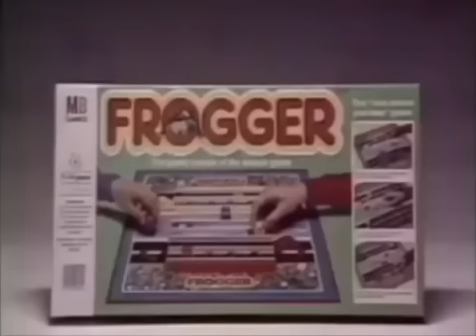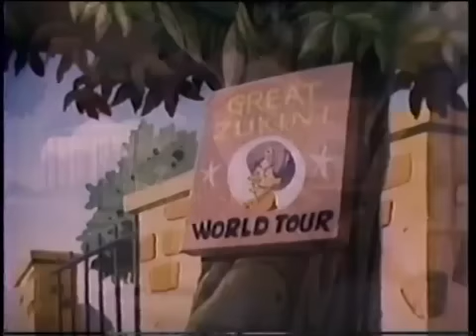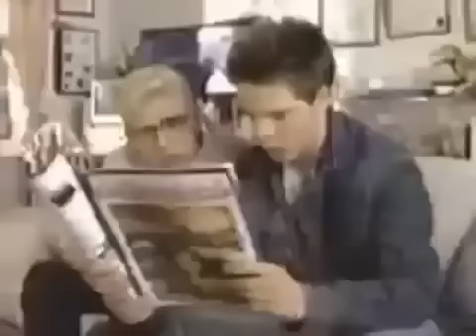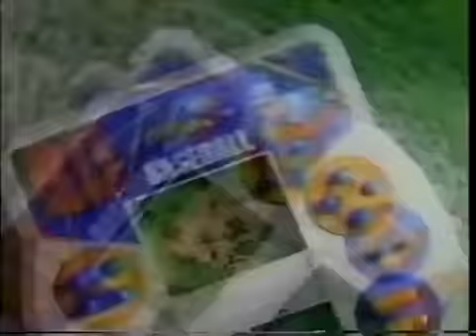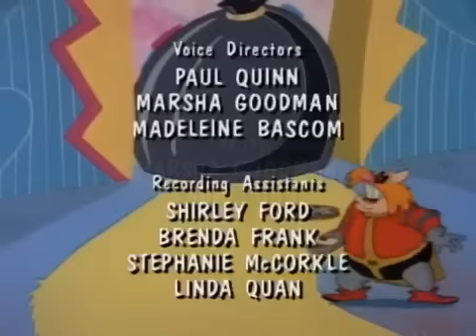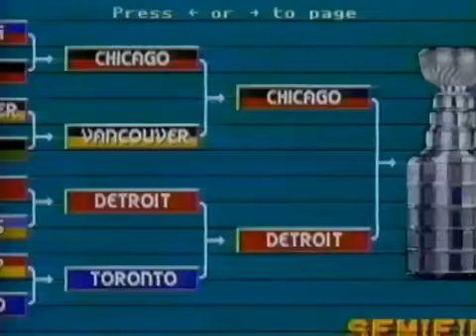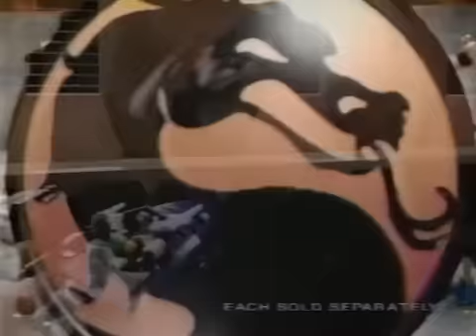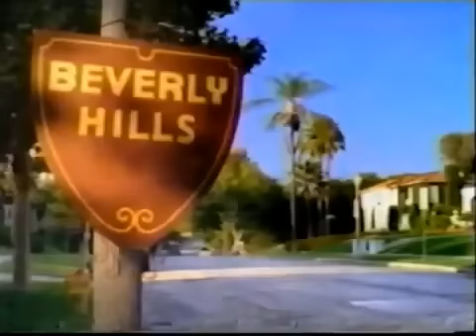Video Game Cartoons – 12 Hour Marathon | The 80's and 90's | Full Episodes with Commercials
No need for quarters. This game is on free-play. So grab your joystick and invite a player two because it's time for some video game cartoons from the 80's and 90's. Welcome to the next level.

This is a compilation video I put together using footage of video game commercials and video game cartoons on American television in the 1980's and 1990's. Double Dragon, Earthworm Jim, and Wing Commander Academy weren't included in this video for copyright reasons. Think of it as a retro remix or a bootleg television broadcast.

This is the one hundred fourth television broadcast video I've made like this. This video is a bit unlike others I've done in that it's not an attempt to recreate a specific television broadcast (like Fox Kids Saturday morning cartoons or Toonami) but rather a giant compilation of video game cartoons and commercials. The cartoons are more or less in chronological order, with the commercials played during them coming from the same time period as the cartoons and sometimes even relating to the cartoons. Battletoads and Bubsy are failed pilots that did air on American television, while Rayman was a failed series that didn't make it to US airwaves. This video is in 360p because Youtube gives me problems trying to upload longer videos in anything greater, which I think is fine given I go for a old TV aesthetic with these kinds of videos. Overall this video was a real labor of love so I hope you enjoy watching it.

The channel Saturday Morning Cartoon MAXOUT also does a lot of cartoon themed marathons similar to this video. If that interests you, check them out

⏪ TV GUIDE ⏪
00:00:00 Pac-Man
00:30:13 Saturday Supercade
02:00:03 Dragon's Lair
02:30:00 Pole Position
03:00:10 The Super Mario Bros. Super Show!
03:30:13 The Super Mario Bros. Super Show!
04:00:13 Captain N: The Game Master
04:30:03 The Adventures of Super Mario Bros. 3
05:00:10 Video Power
05:30:03 Super Mario World
06:00:03 Battletoads
06:30:03 Adventures of Sonic the Hedgehog
07:00:03 Bubsy
07:30:03 Sonic the Hedgehog
08:00:15 Mega Man
08:30:13 Where on Earth is Carmen Sandiego?
09:00:20 Darkstalkers: The Animated Series
09:30:03 Street Fighter: The Animated Series
10:00:03 Mortal Kombat: Defenders of the Realm
10:30:03 Donkey Kong Country
11:00:03 Sonic Underground
11:30:03 Rayman: The Animated Series

📺 EPISODE GUIDE 📺
Pac-Man - S02E08 - Dr. Jekyll and Mr. Pac-Man / Around the world in 80 Chomps
Saturday Supercade - Various
Dragon's Lair -  S01E09 - Mirror, Mirror
Pole Position - S01E08 - Dial M For Magic
The Super Mario Bros. Super Show - S01E04 - Mario's Magic Carpet
The Super Mario Bros. Super Show - S01E05 - Slime Busters / The Ringer
Captain N: The Game Master - S01E03 - The Most Dangerous Game Master
The Adventures of Super Mario Bros. 3 -  S01E07 - Dadzilla / Tag Team Trouble
Video Power - S01E33 - Bums
Super Mario World - S01E07 - Party Line / Gopher Bash
Battletoads - Pilot
Adventures of Sonic the Hedgehog - S01E03 - Love Sick
Bubsy - Pilot
Sonic the Hedgehog - S01E07 - Sonic Racer
Mega Man - S01E01 - The Beginning
Where on Earth is Carmen Sandiego? - S01E05 - The Good Old, Bad Old Days
Darkstalkers: The Animated Series - S01E02 - Donavon's Bane
Street Fighter: The Animated Series - S01E02 - The Strongest Woman In The World
Mortal Kombat: Defenders of the Realm - S01E02 - Sting of the Scorpion
Donkey Kong Country - S01E08 - Buried Treasure
Sonic Underground - S01E03 - Mobodoon
Rayman: The Animated Series - S01E01/2 - LacMac Napping / No Parking